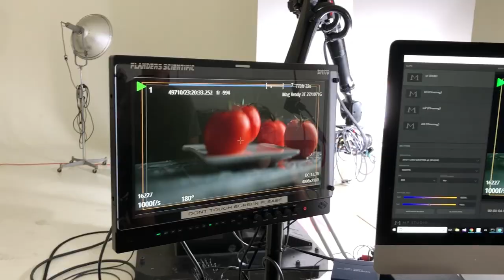VIA FILMS | Food Stock Footage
Food Stock Footage